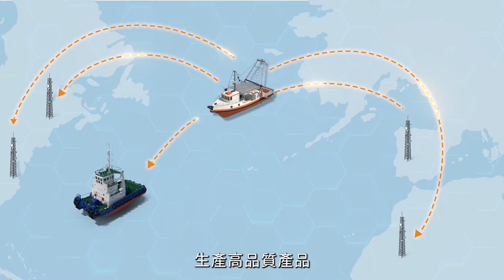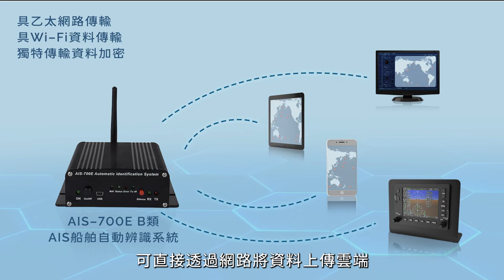SKYNAV簡介- AIS船舶自動識別系統- GPS追蹤管理系統-客製化天線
耀天科技是AIS船舶自動辨識系統、GPS全球衛星定位追蹤管理系統、船舶與車載天線的專業供應商。

從單一產品，到完整的船舶管理系統，乃至客製化設備皆一應俱全，能提供符合客戶需求且價格合理的產品。以專業的客戶服務及支援，提供客戶超越預期的高品質享受。

使用我們的服務
有關我們任何船舶系統解決方案和相關產品的信息，請連結：